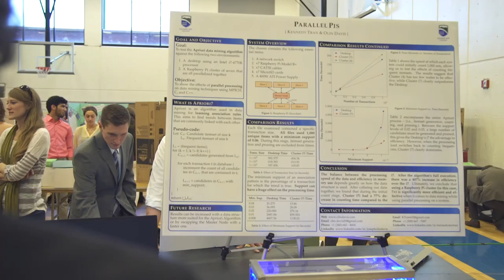Computer Science & Innovation Capstone | Champlain College